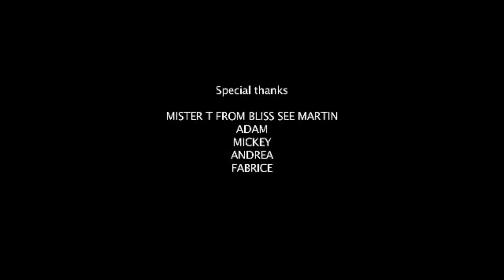Don Omar feat. Lucenzo - Danza Kuduro (Official Video HD)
Jetzt das Musikvideo Danza Kuduro von Don Omar feat. Lucenzo kostenlos und in Top-Qualität anschauen.